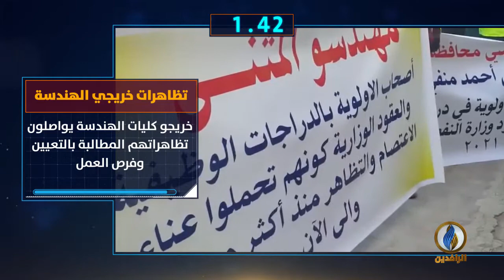أبرز الأخبار على قناة_الرافدين ليوم الأربعاء في 60_ثانية. 27 - 1- 2021